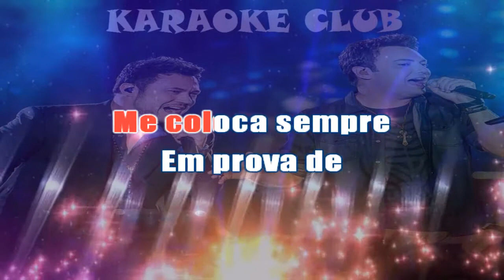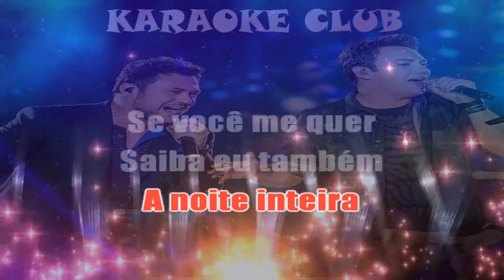JOÃO BOSCO E VINICIUS - TO FALANDO SÉRIO ( KARAOKE )